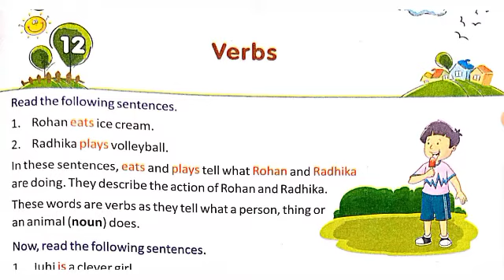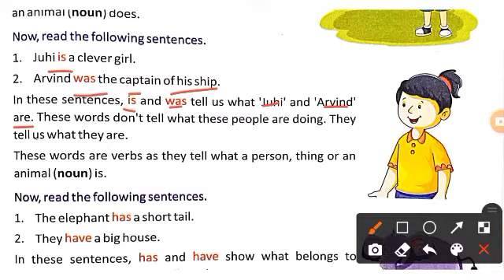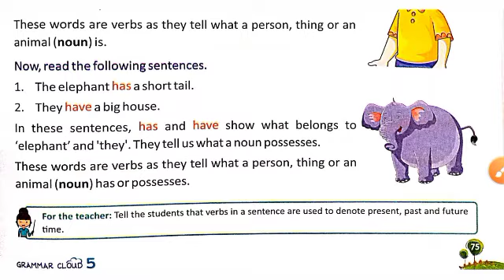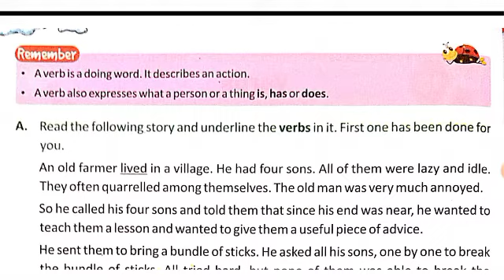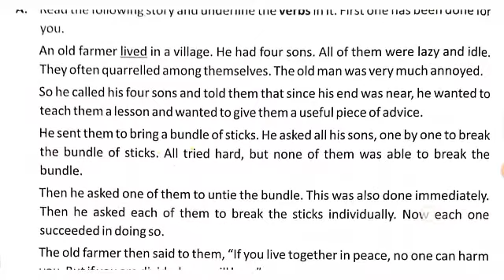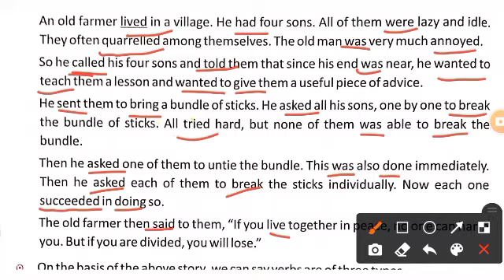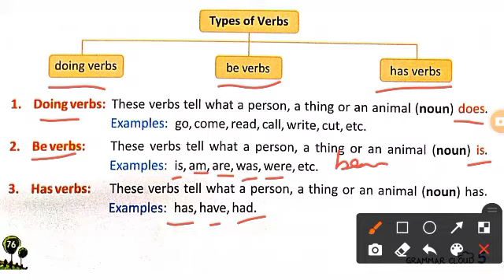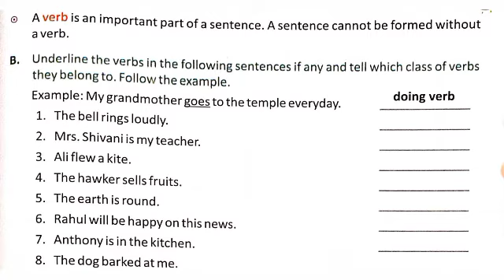30th- day Verbs for class V